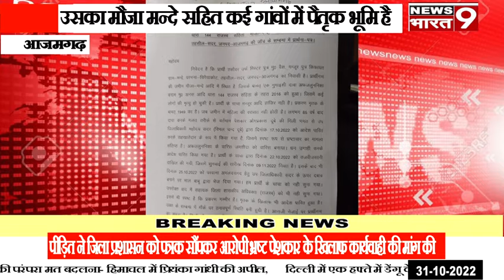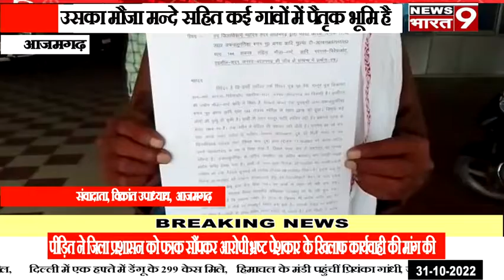आजमगढ़ सदर एसडीएम के तत्कालीन पेशकार के ऊपर प्रार्थना पत्र देकर बड़ा आरोप